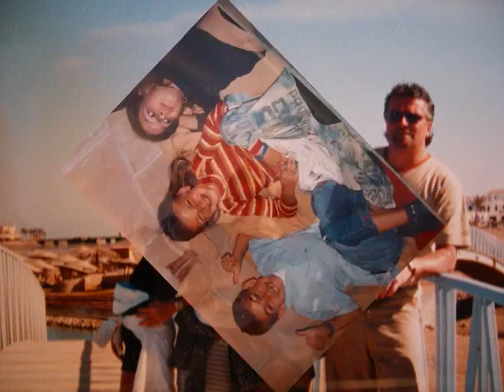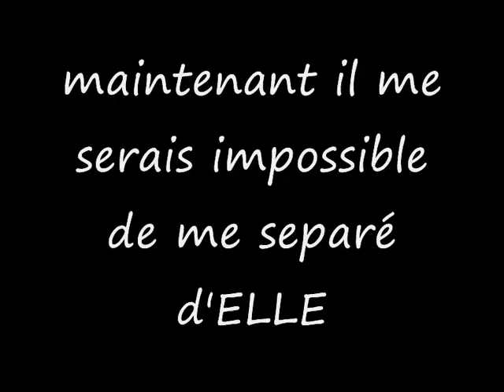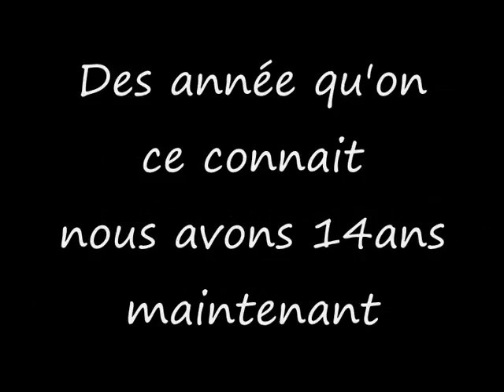Sandy et ocey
nous 2 :p